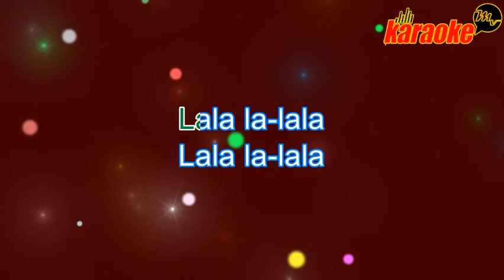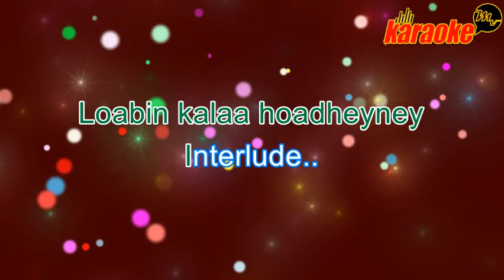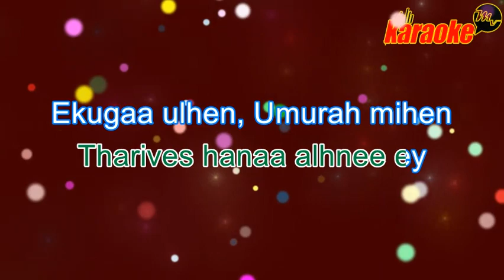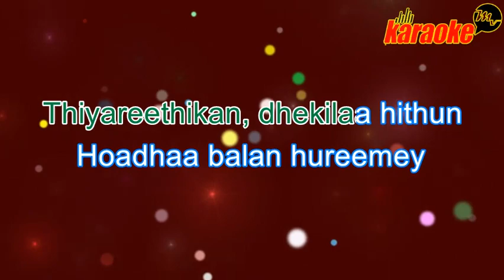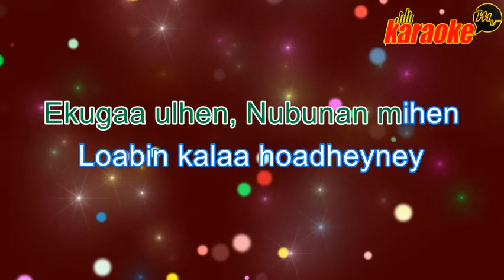veevaru bunan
Song:Veevaru bunan